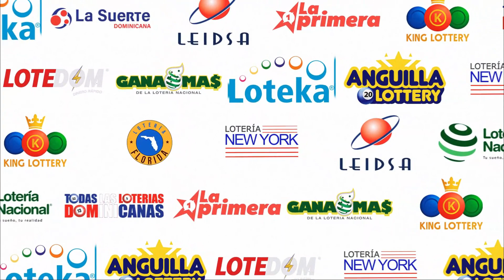LOTERIA LOTEDOM (24/10/2023) | TODAS LAS LOTERIAS DOMINICANAS